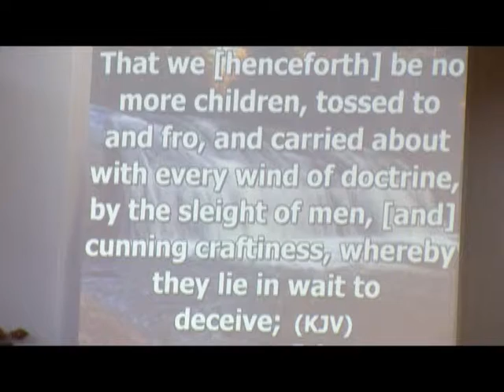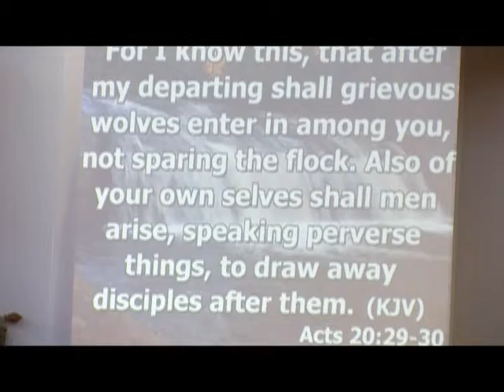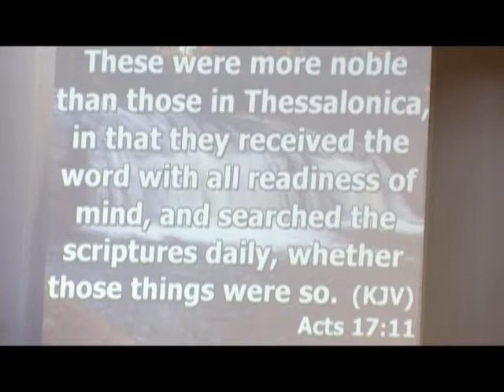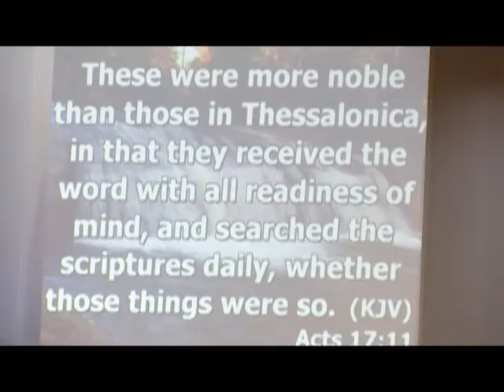ETemple Sermon - Feb 8, 2015 PT. 3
Rev. Dr. James E. Markham, Pastor "Grow Up" Emmanuel Temple CME Church Victorville, CA